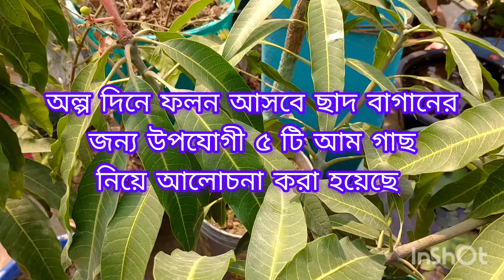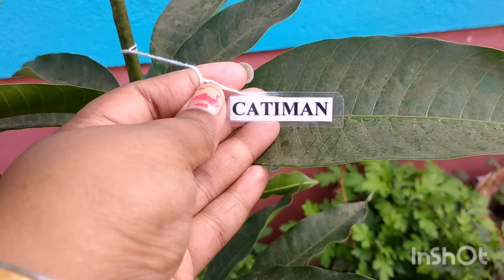ছাদ বাগানের জন্য সবথেকে সেরা ৫ টি ভ্যারাইটির সেরা আম গাছ 5 Best Mango varieties for rooftop garden🥭🥭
ছাদ বাগানে আমের সেরা জাত কোনটি?

কোন আম গাছ ছাদ বাগানে অবশ্যই লাগাবেন?

কোন কোন আম গাছ ছাদ বাগানে তাড়াতাড়ি ফলন দেবে।

আম গাছ প্রতিস্থাপনের জন্য উপযুক্ত মাটি তৈরি।

আম গাছ প্রতিস্থাপন।

ছাদ বাগানের জন্য আমাদের কোন জাতের আম গাছ নির্বাচন করা উচিত এবং সেই নির্বাচন করা আম গাছ গুলি নার্সারি থেকে কিনে আনার পর ঠিক কিভাবে সংরক্ষণ করে রেখে কেমন মাটি প্রস্তুত করে সঠিক পদ্ধতিতে প্রতিস্থাপন করা উচিত। প্রতিস্থাপনের পর কিভাবে আমরা আম গাছগুলি পরিচর্যা করব সমস্ত বিষয় নিয়ে আলোচনা করেছি এই ভিডিওতে ভিডিওটি সম্পূর্ণ দেখুন আশা করছি আমগাছ সংক্রান্ত সমস্যার সমাধান পাবেন এই ভিডিওটিতে।
ধন্যবাদ🙏